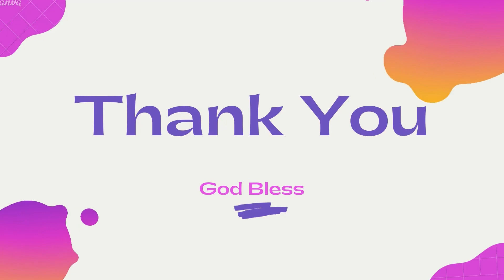1 Chronicles 29:15-17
Thank you for tuning in to this video. Thanks! God bless, Marcos Doolin